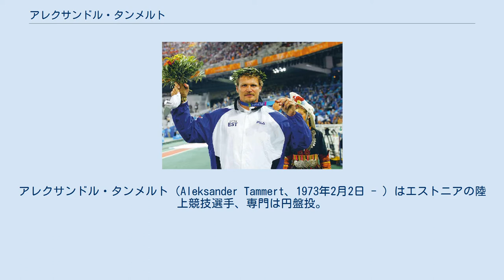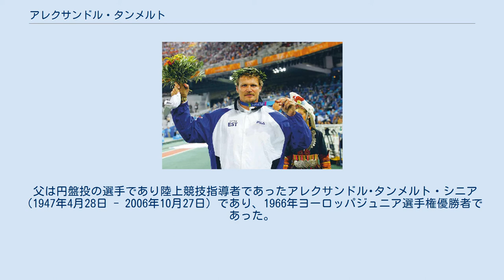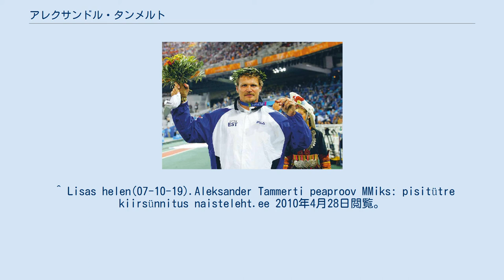アレクサンドル・タンメルト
アレクサンドル・タンメルト（Aleksander Tammert、1973年2月2日 - ）はエストニアの陸上競技選手、専門は円盤投。
タルトゥ出身。
 2004年8月アテネオリンピックに出場し66m66の記録を残して当初4位になったが、優勝したロバート・ファゼカシュが失格となったため3位に繰り上がり、銅メダルを獲得した。
9月にはIAAFワールドアスレチックファイナルで2位に入った。
 2005年8月世界陸上競技選手権ヘルシンキ大会、9月IAAFワールドアスレチックファイナルではともに4位となった。
2006年7月ヨーロッパ陸上競技選手権、9月IAAFワールドアスレチックファイナルでは3位となった。
この4大会では同じエストニアの選手ゲルド・カンテルがいずれも2位に入っている。
 その他、オリンピックにはエストニア代表として3度出場し、1996年アトランタ25位、2000年シドニー9位、2008年北京12位の成績を残した。
 スロベニアのやり投選手Elizabeta Randjelovič Tammertと結婚、2児をもうけた。
2012年ロンドンオリンピックの開会式ではエストニア選手団の旗手を務めた。
 父は円盤投の選手であり陸上競技指導者であったアレクサンドル･タンメルト・シニア（1947年4月28日 - 2006年10月27日）であり、1966年ヨーロッパジュニア選手権優勝者であった。
 ^ Mihir Bose(04-08-25).Discus champion stripped of gold The Daily Telegraph 2010年4月28日閲覧。
 ^ Olsson sails to home-town glory BBC News(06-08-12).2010年4月28日閲覧。
 ^ Lisas helen(07-10-19).Aleksander Tammerti peaproov MMiks: pisitütre kiirsünnitus naisteleht.ee 2010年4月28日閲覧。
 ^ Martin Šmutov(06-10-27).Hüvasti, Aleksander Tammert seenior! Estonian Post Times 2010年4月28日閲覧。